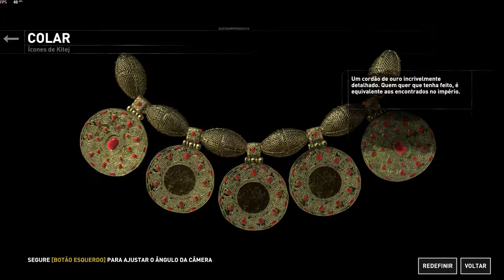Rise of the Tomb Raider #7